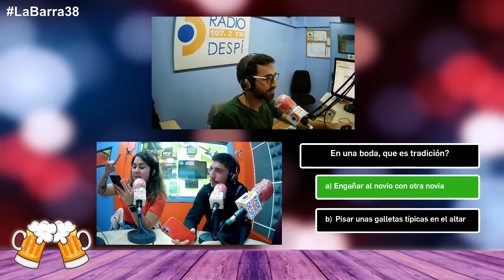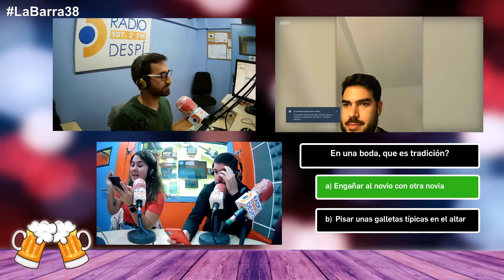Costumbres Húngaras y citas Tinder | LaBarra38 - Ràdio Despí - T02x02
La Barra es el programa magazine de Radio Despí dedicado a entretener a los más gamberros cada lunes de 20h a 21h.

En esta barra encontrarás diferentes surtidos para amenizar los días con una dosis de una hora semanal para evitar grandes empachos.

Este nuevo proyecto está compuesto por diferentes temas en los cuales están muy presentes las divertidas anécdotas del equipo del programa. Se hablará de deporte de una manera distendida, de restaurantes de la mano de TOP FOOD y de los mejores momentos televisivos de la semana. Asimismo, permitirá que los locutores puedan reivindicar algún tema de actualidad y se adentrarán en las aulas parar vivir en primera persona la vida en los colegios y sus anécdotas.

Si quieres empezar bien la semana, no dudes en sintonizar el programa.